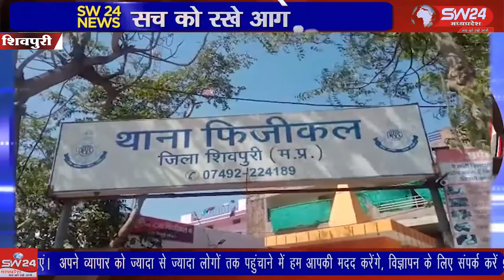SW 24 News Madhyapradesh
शिवपुरी जिले से बड़ी खबर आ रही है जहॉ बारातियो से भरी बस को रोक कर हमला किया है। शिवपुरी से युसुफ खान की रिर्पोट।